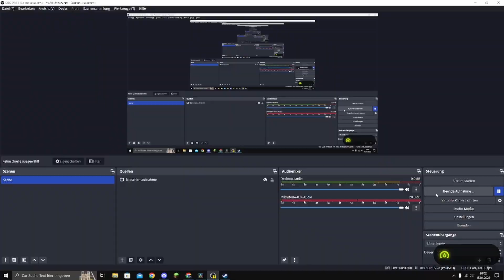Die Höhlen Sind Voll Mit KANNIBALEN!? The Forest -Deutsch-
In diesem Video haben wir die Höhlen von The Forest erkundet!!